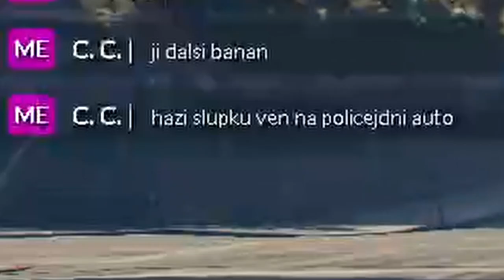VYKRÁDÁM S CAESAREM | GTA ROLEPLAY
První vykrádačka s nejchytřejší opicí na serveru! Přeji příjemné sledování. Přeji příjemné sledování.